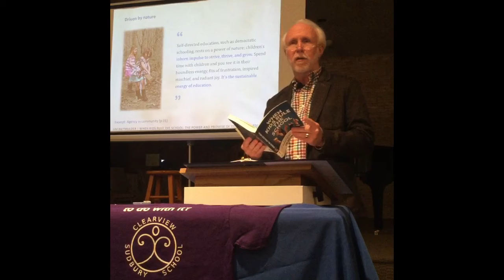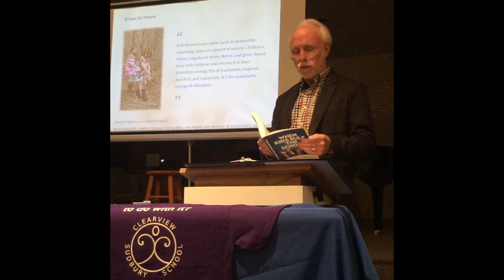Driven By Nature (An Evening with Jim Rietmulder, 12 of 14)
Self-directed learning rests on a power of nature: children’s inborn impulse to strive, thrive, and grow. Agency is the capacity to choose and act on your own behalf. This is the sustainable energy of education.